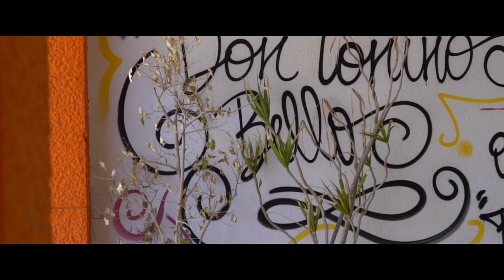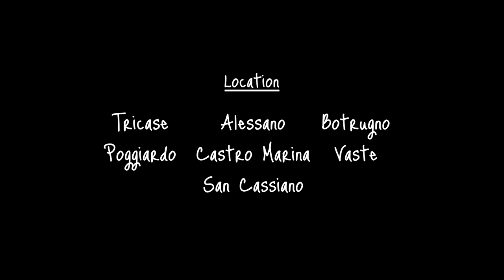COCCODRILLI Corto2022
Corto realizzato da SonarProductions per l'IISS "Don Tonino Bello e Nino della notte"  con la partecipazione dei ragazzi dell'istituto.

3° Classificato Salve Film Festival 2022

Scritto e diretto : Lorenzo Valentini
Presa Diretta & Mix Audio : Lorenzo Loddo
Assistente di produzione : Ivan Schito
Testi : Silvia Sparro
Voce : Andrea Febo
Soggetto : Abdenbi Mohmal / Gianluca Marcuccio / Mohmal Jillali / Mohmal Nizar
Location : Tricase / Poggiardo / Alessano / Castro marina / San Cassiano / Vaste / Botrugno